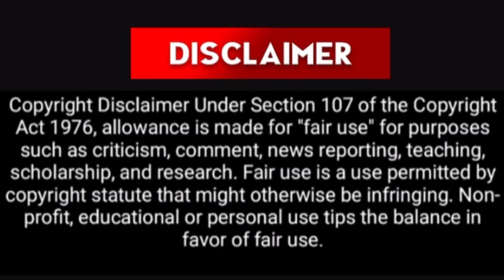Honey bee (Apis dorsata) collecting Pollen from Grass plant_மலைத்தேனீயின் மகரந்த சேகரிப்பு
Honey bee (Apis dorsata) collecting Pollen from Grass plant